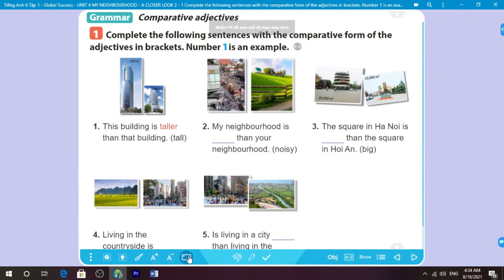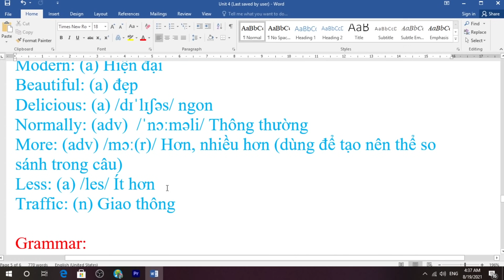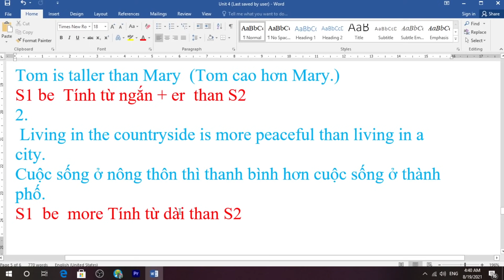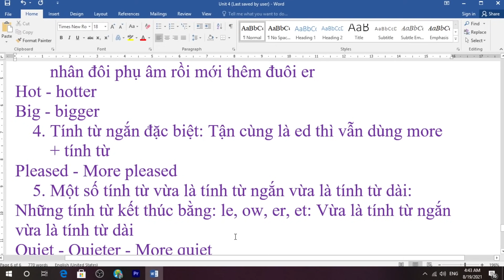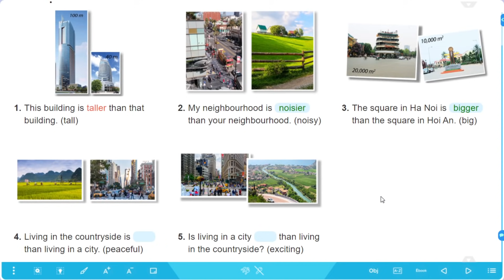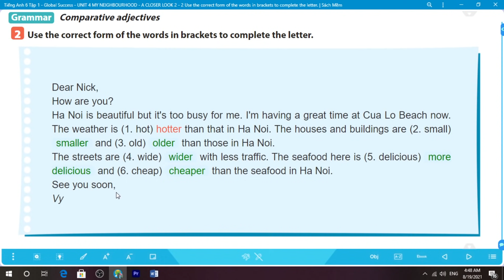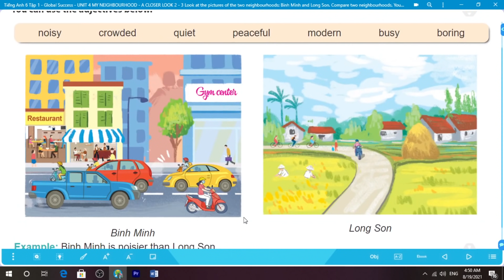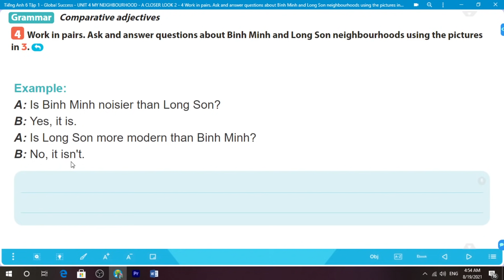Tiếng Anh lớp 6 ( sách mới ) Unit 4 A Closer look 2